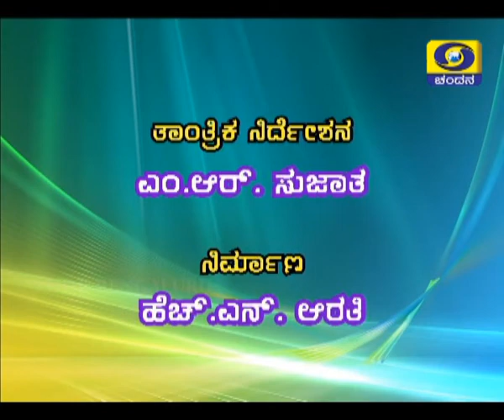Sanchaya Interview with Sri Manu Baligar by Nadoja Dr Mahesh Joshi Mpeg4